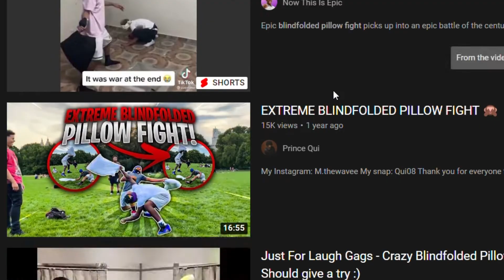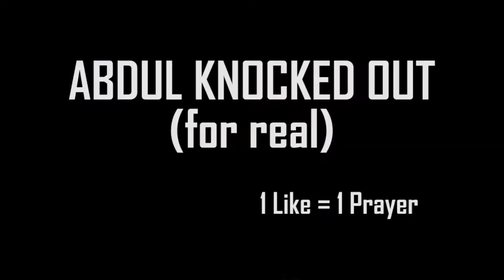Reacting To Our Old Cringe Videos | Try Not To Laugh | GuySkills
In this video, we have reacted to our oldest of our videos ... SO U SIT BACK AND RELAX.